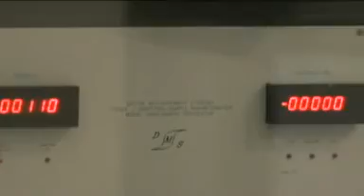Venezolano nuevo presidente del MIT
El ingeniero Rafael Reif, de origen venezolano, tomó hoy las riendas del prestigio Instituto Tecnológico de Massachusetts (MIT, en inglés) con el empeño de romper las barreras por renta y nacionalidad en el acceso a la educación superior en Estados Unidos